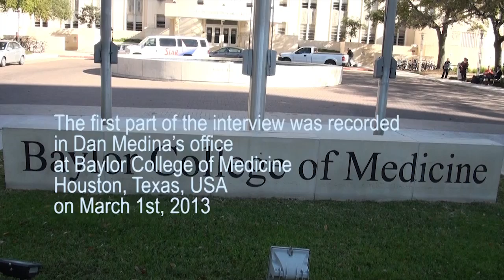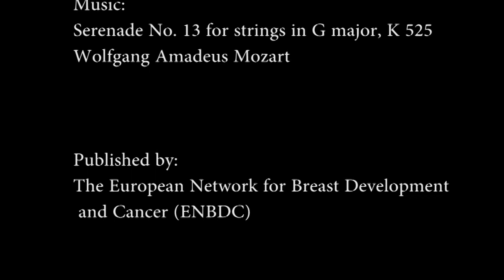Dan Medina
Conversation with key figures in mammary gland biology and cancer.